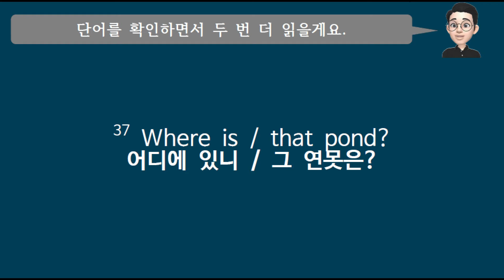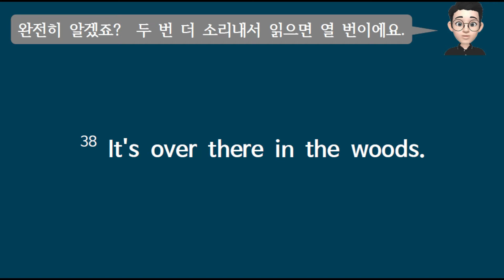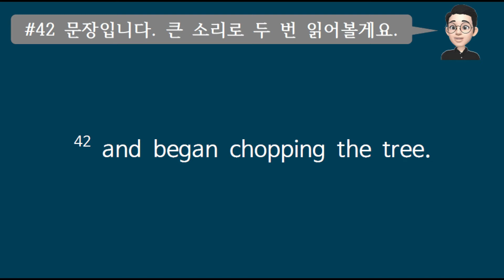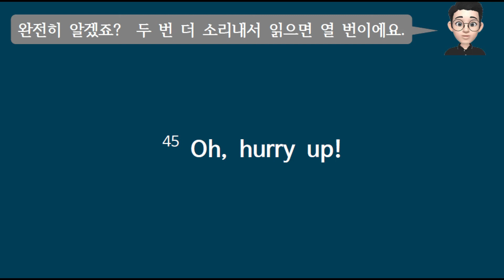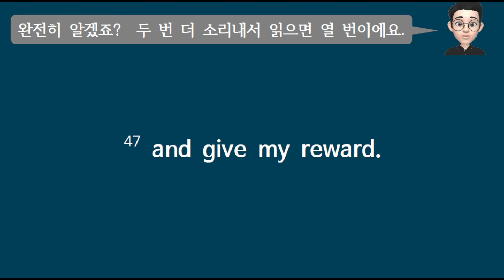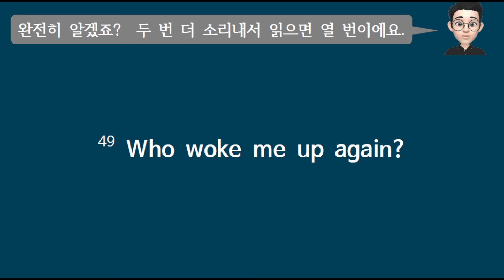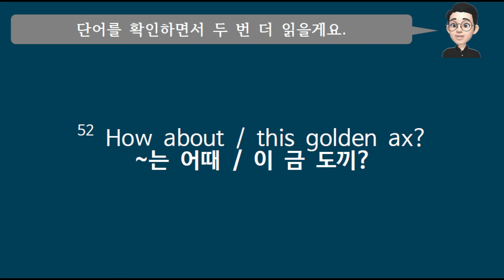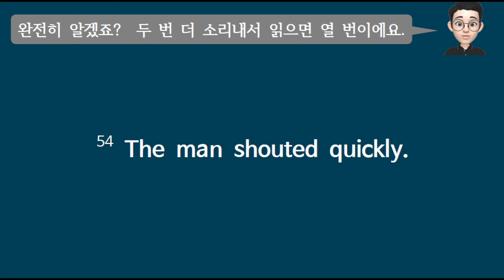003 The Golden Ax and the Silver Ax